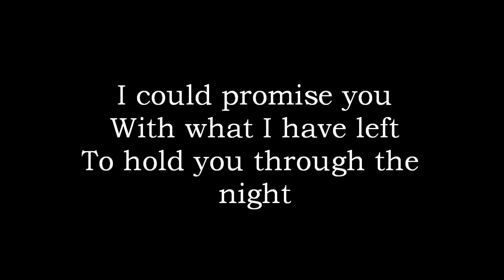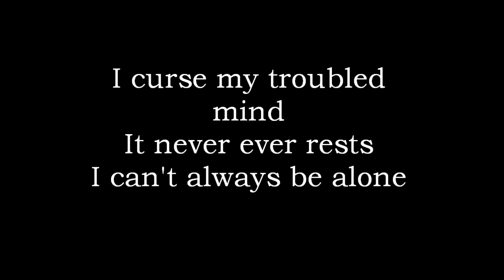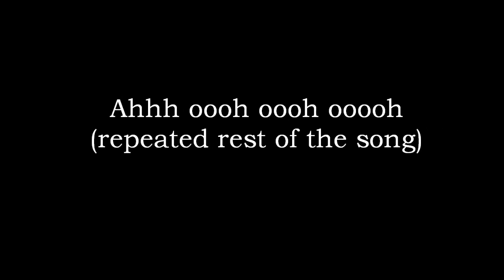What I Have Left--Mike Bones Lyrics